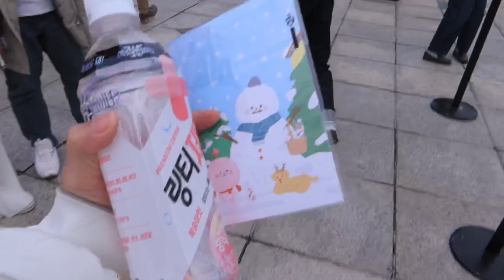VLOG| Big surprise!!! Went to AKMU악뮤’s concert at the end of 2023!!!